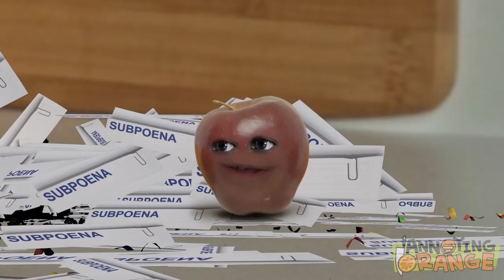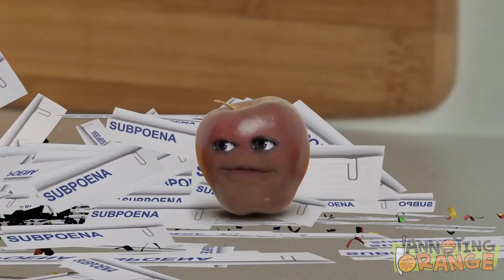Tanda de comerciales colombianos (Outfit7) - 25/8/22